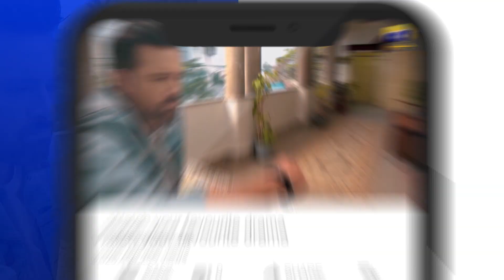Hassan Aima Ke Qabil Nahi